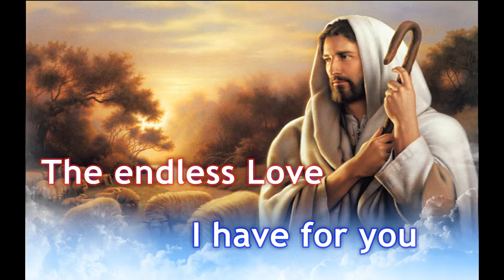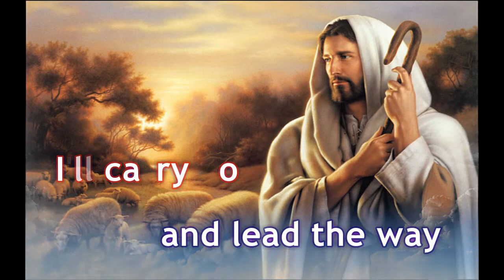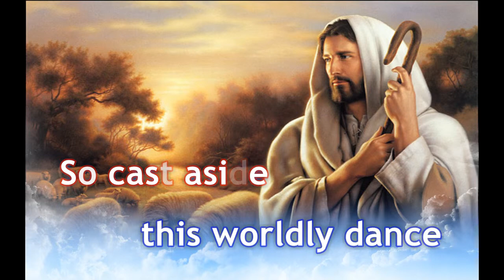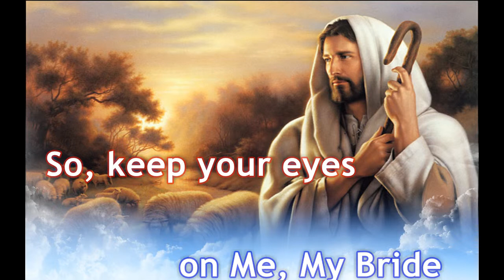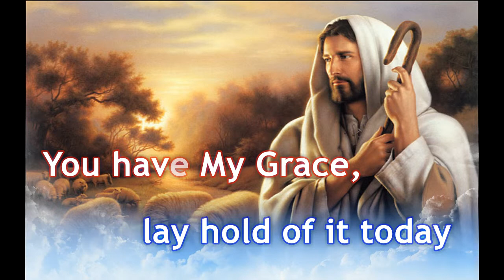EndlessLove by Clare Dubois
A song by Clare Dubois of heartdwellers.org. She is a very anointed artist where she has been given the gift of music anointed by our Lord Jesus Christ. Blessed be are those who listen to her music.